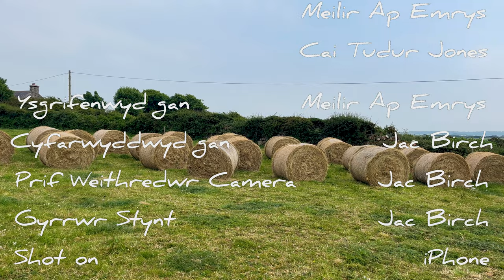Yn Y Caeau 1: Mae’r Hogia’n Taclo Terrorism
Mae mwydro Aled (Cai Tudur Jones) yn rhoi cyr yn ben ffrwydrol i Fozz (Meilir Ap Emrys). Allith y hogia glanhau eu llanast cyn i petha fynd rhy bell?